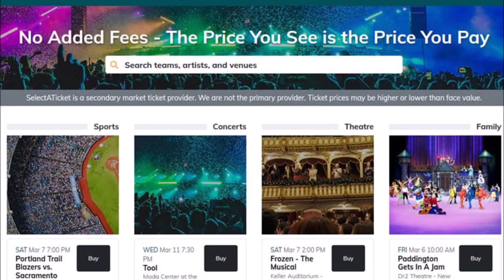ROOM 6 REVIEWS #256 - "Midnight" by LILIUMDUST! [SINGLE REVIEW]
This video is sponsored by SELECT A TICKET, your source for tickets to everything from Broadway to Concerts to Sporting Events. and use Promo Code ""MLB10" to save 10% off your order!

Today I've been asked to review "Midnight", the latest single by LILIUMDUST (whose singer, Melitza Torres,  was a recent ROOM 6 guest!). Enjoy! ;-D